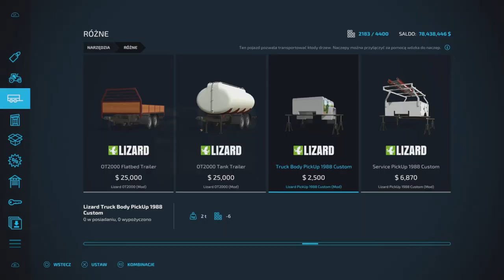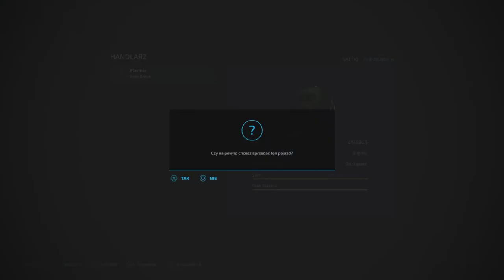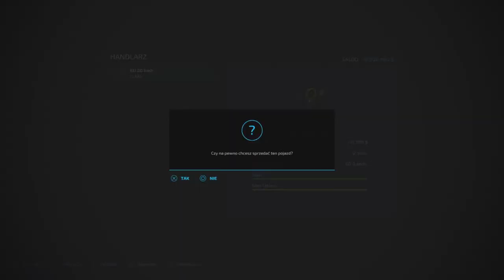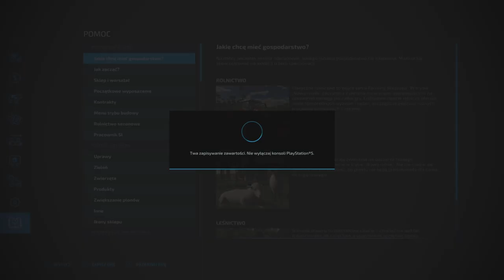Film - Farming Simulator 2022 - Kupno nowych Maszyn